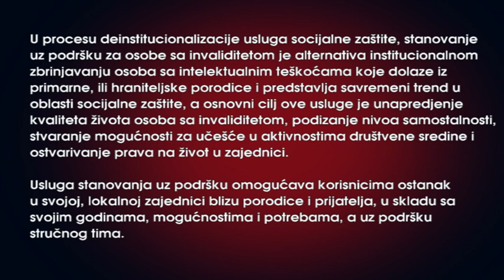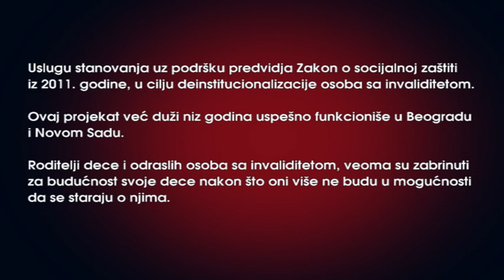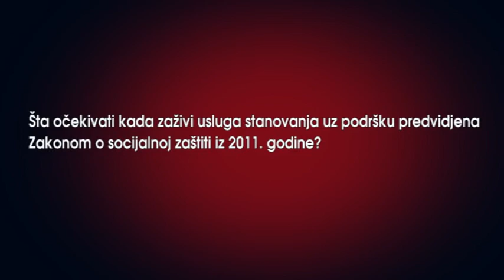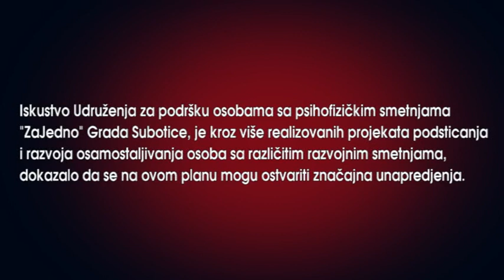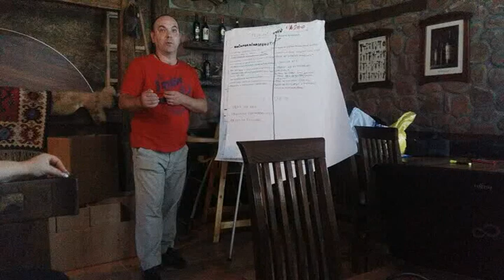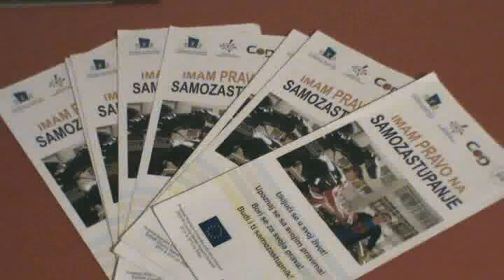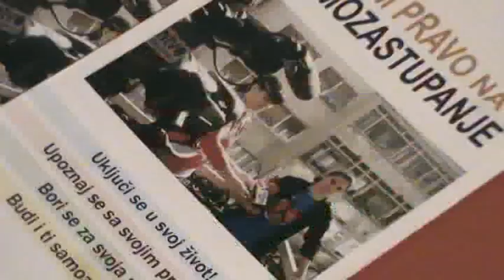Pravo na snove 1